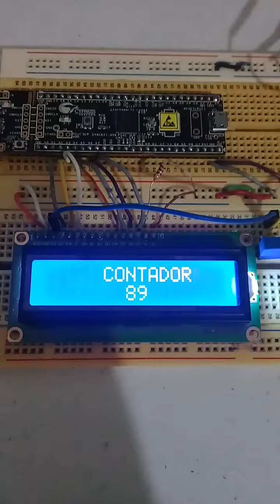Prueba de la libreria lcd2x16 para la tarjeta de desarrollo cy8ckit-059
Debido a que la libreria que me ofrece el ide Psoc Creator no me permiter elegir los pines de conexión fue que cree una libreria para usar la lcd2x16 apartir de una libreria para la familia f103 de los famosos microcontroladores stm32.
 Puedes encontrar informacion sobre la libreria para los stm32f103xxxx
 Aqui abajo:
Pudes descargar el codigo y los .h y . c de este ejemplo aqui abajo